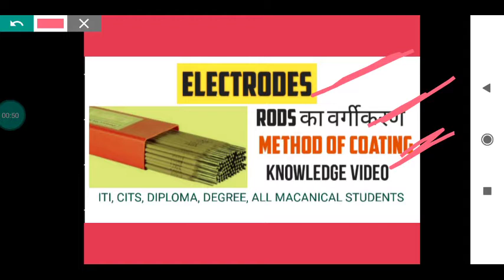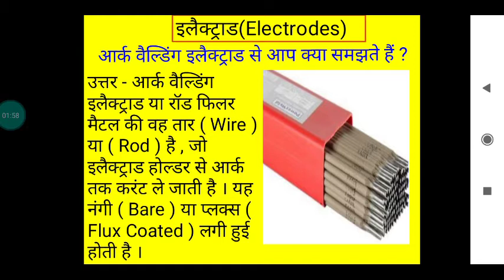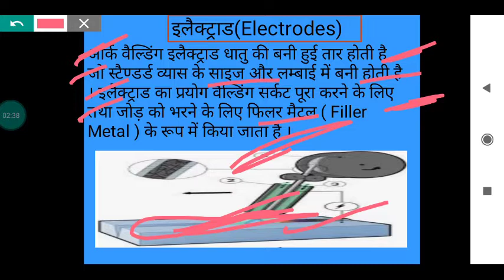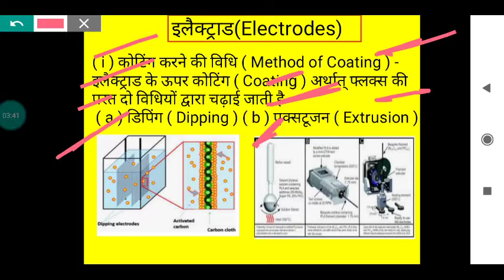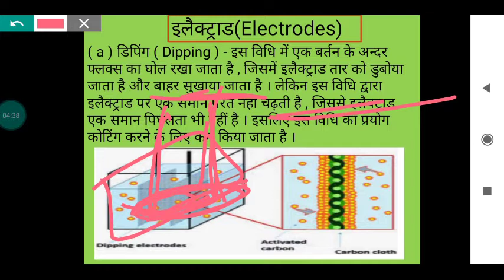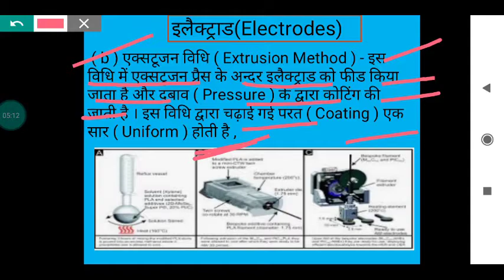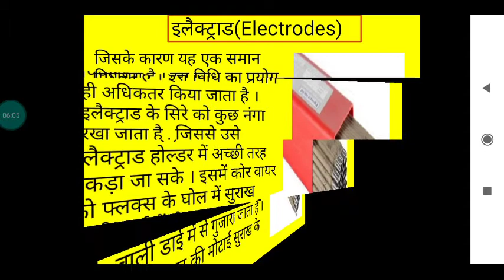Electrode || Electrode Introduction || Method Of Coating || Knowledge Video || Mechanical Trade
Employability Skill